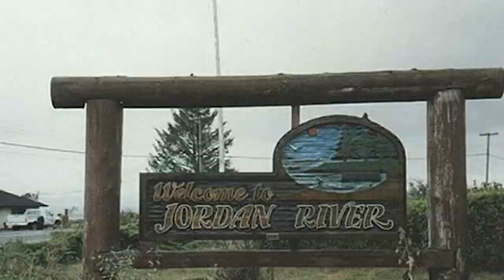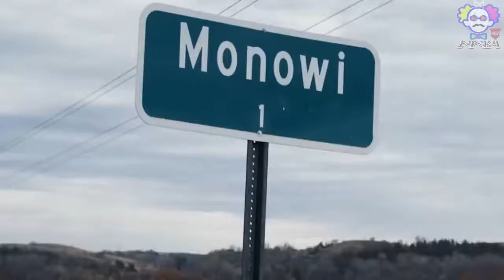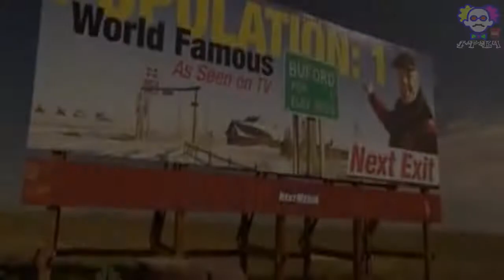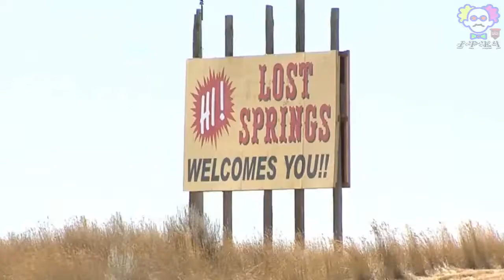Auto Kesepian Cuy!!! Cuma di Huni 1 Penduduk, Inilah 7 Kota Tersepi di Dunia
Pergi melihat kota besar seperti jakarta dan surabaya rasanya sesak banget kan karna memang kebanyakan penduduk guys.
Jumlah penduduk yang besar membuat permasalahan menjadi banyak dan kompleks.
Mulai dari masalah kebisingan kemacetan bahkan parahnya adalah tindak kejahatan akibat persaingan untuk memperebutkan sesuap nasi.
Nah kalau sudah begitu rasanya kalian pengen pindah kan ketempat yang sepi dan nyaman?
Berikut adalah 7 Kota Tersepi di Dunia yang Cuma di Huni Oleh 1 Penduduk Versi IPK4

IPK4 adalah channel yang menampilkan konten berupa fakta dan aneh yang dikemas secara menarik, edukatif dan keren.

Berlanggananlah di channel ini hanya dengan klik 1x gratis untuk selamanya untuk mendapatkan vidio terbaru dari channel IPK4 ini :

Masivve THANK YOU to everyone for watching and for all support!

Title 17, US Code (Sections 107-118 of the copyright law, Act 1976):
All media in this video is used for purpose of review & commentary under terms of fair to use.

~Terima Kasih 'n' Selamat Menonton